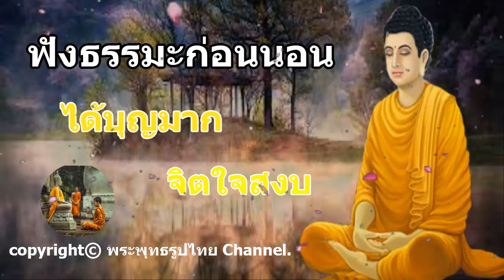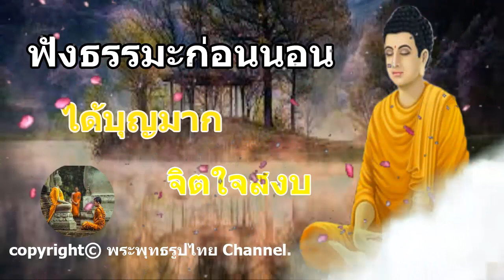ฟังธรรมะก่อนนอน ใครชอบนอนฟังธรรมะแล้วหลับ [265] จะเกิดอานิสงส์ใหญ่ได้บุญมาก - พระพุทธรูปไทย Channel.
ตักบาตร. รับทุกสิ่งที่จะให้
ผู้จัดงานเรียกร้องความเป็นธรรม เพื่ออุทิศส่วนกุศล
บรรพบุรุษผู้ปกครองครูอาจารย์ผู้อุปถัมภ์ญาติ
เพื่อน ๆ รับสมัครคุณเพื่อใช้ประโยชน์จากโชคชะตาของคุณ
ผีของบ้านที่ฉันอาศัยอยู่นักบุญและสิ่งมีชีวิตทั้งหมด
ทุกสิ่งที่ฉันหวังว่าคุณจะมี
ขอบคุณสำหรับความพยายามนี้และขอบคุณสำหรับสิ่งนี้โดยทั่วไป
กดแชร์คลิป ... คืนความยุติธรรมให้คนที่คุณรัก
ฟังพุทธธรรมก่อนนอนเรื่องอื่น ๆ คลิกที่นี่
เล่าเรื่องให้ฉันฟัง
เรื่องอมตะสร้างเครดิตให้ตัวเองทำง่ายและได้ผลมาก
, ภาษาฝรั่งเศสก่อนนอน, เสียงผู้หญิง, ภาษาฝรั่งเศสก่อนนอน, หลวงพ่อชา, ภาษาฝรั่งเศสก่อนนอน mp3, ภาษาฝรั่งเศสก่อนนอน, ภาษาฝรั่งเศสก่อนนอนในภาษาอังกฤษ, ทวิตเตอร์ก่อนนอนภาษาฝรั่งเศส, ภาษาฝรั่งเศสก่อนนอน, พระฤาษี, ภาษาฝรั่งเศส ทวีตก่อนนอน, ก่อนนอนครั้งแรกในฝรั่งเศส, เพลงก่อนนอน First France เพลงดีก่อนนอน, เพลงดีก่อนนอน, เพลงดีก่อนนอน, เพลงดีก่อนนอน, เพลงดีก่อนนอน, เทศน์ดีๆก่อนนอน, เทศน์ก่อนนอน, เทศน์ก่อนนอน, ฟังก่อนนอน คำเทศนา, คำเทศนาก่อนนอน, พุทธศาสนา, พุทธศาสนา, การทำสมาธิ, พระพุทธเจ้า, ศาสดาโลก, ฟังพุทธศาสนา, การบรรยาย, บทสวดมนต์, เรื่องราว, ความลึกลับ, คำอธิษฐาน, ความเมตตา, พระเจ้า, พระเยซู, คริสเตียนอัลเลาะห์, ศาสนา, อิสลาม, อิสลาม, หลวงปู่มั่น, พญานาค , ขนด, พญานาค, พญานาค, อาถรรพ์, เทวดา, นรก, สวรรค์, พรหม, พระอิศวร, พระอิศวร, เจ้าแม่กวนอิม, เจ้าแม่กาลี, อรหันต์, พระ, พระป่า,